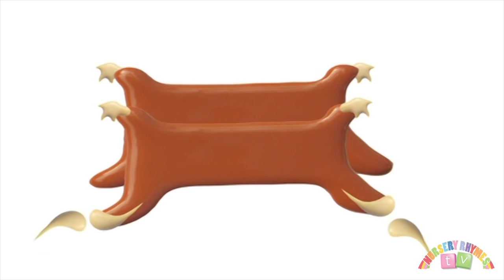*GAMELAN* | Musical Instruments | Nursery Rhymes TV | Music For Kids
*GAMELAN* from Nursery Rhymes TV!

Animated music education videos for kids, all made in the UK :-)

"The Music Makers"

A new series for babies, toddlers and young children of kindergarten & nursery age (preschool) exploring musical instruments from around the globe!

Set to catchy tunes and with great animation, your little ones will learn how each instrument is put together as well as the unique sound each one makes.

Nursery Rhymes TV - home of the very Best (and Newest) Nursery Rhymes, Baby Songs, Lullabies, Songs for Toddlers, Kindergarden Kids Learning Videos, Happy Music Instrumentals & Music Education Videos for Children. Rhymes, Songs & Music for Babies & Preschoolers is what we do!